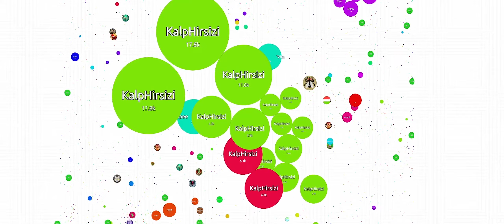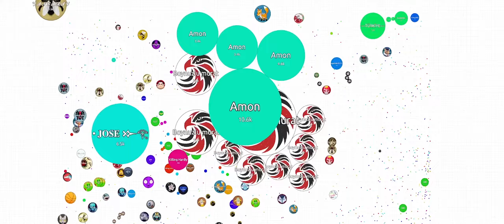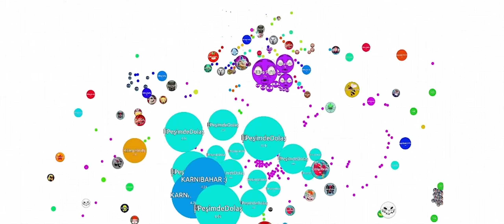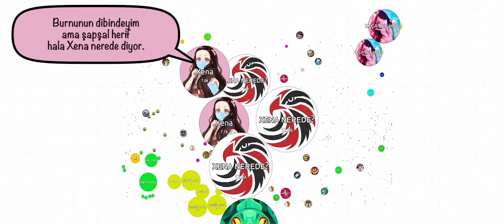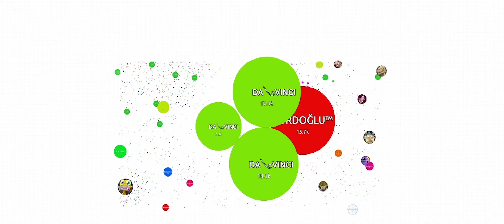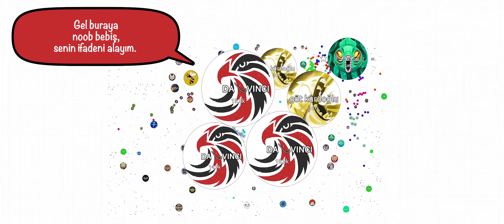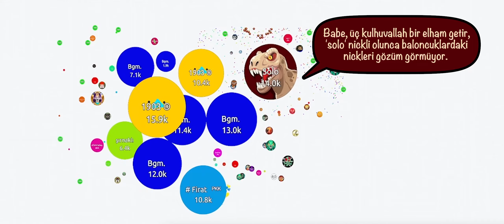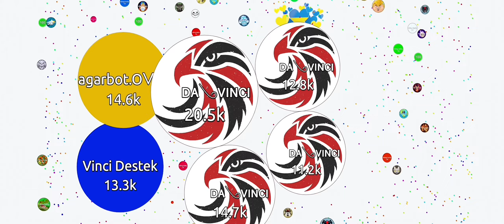Unstoppable / Durdurulamaz (agar.io)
اقاري دعس هيرو بث مقلب مقالب مضحك اقاريو تحشيش أقوى اللقطات دعس سيرفرات نيترو كبكب  يماجس قلت زد هكر